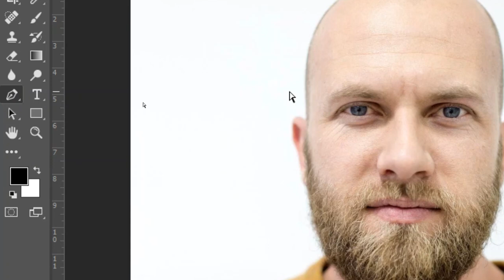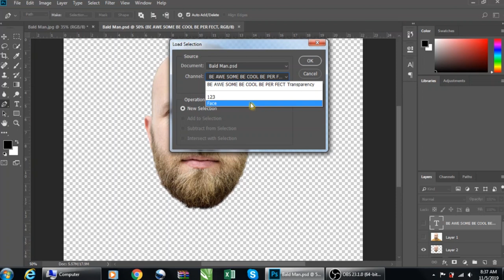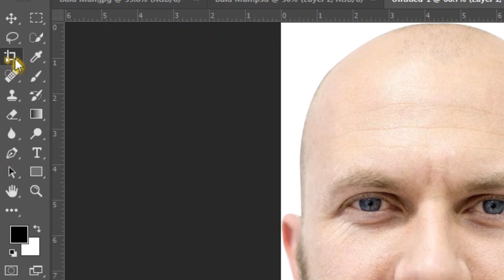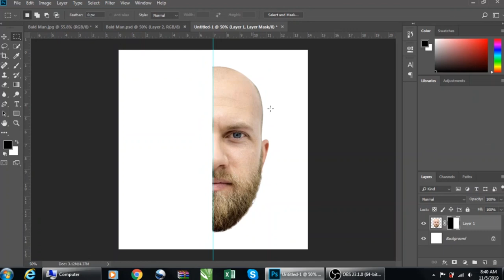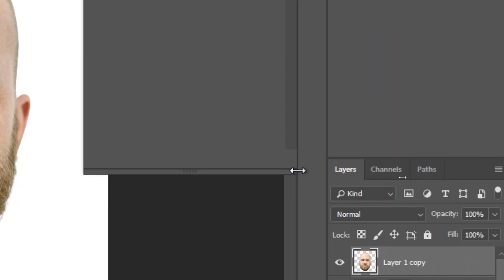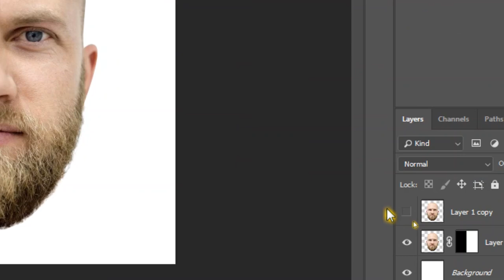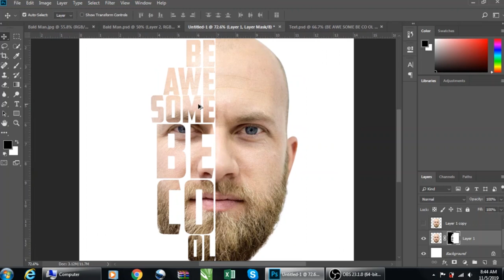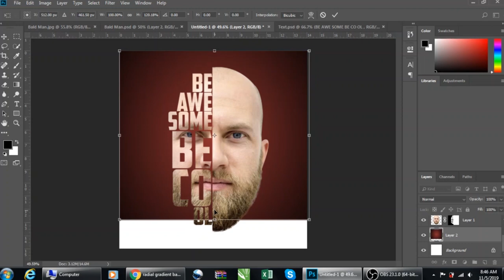How to create half Face Typography I Text Portrait Tutorial Photoshop CC 2018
Photoshop CC 2018 tutorial showing you how to design Half Face Typography in a very easy way.